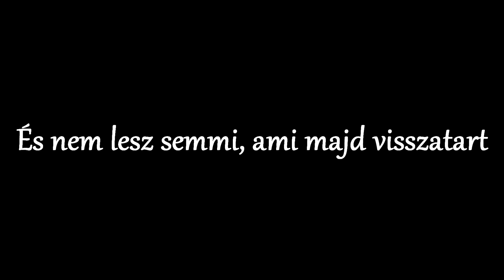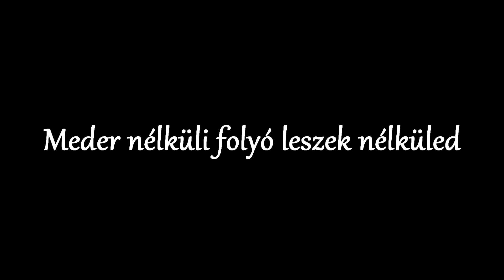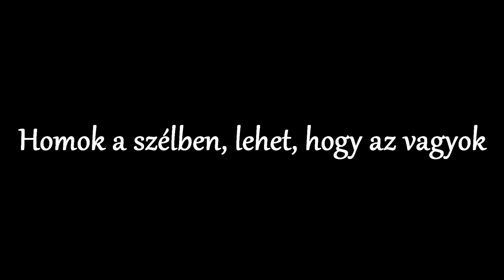Korál Homok a szélben - Zeneszöveggel -